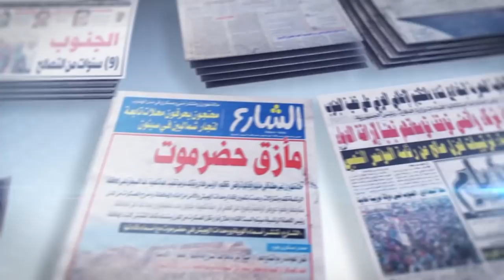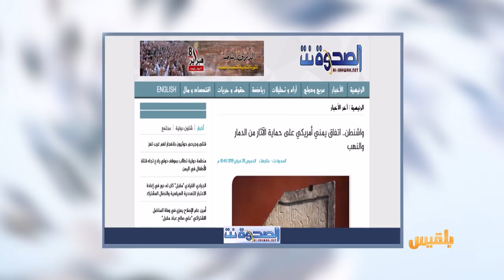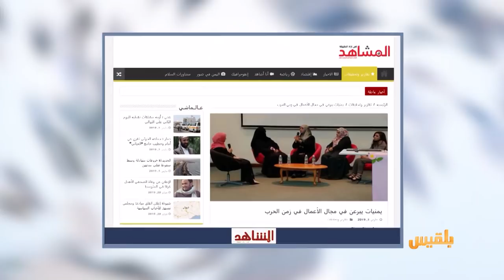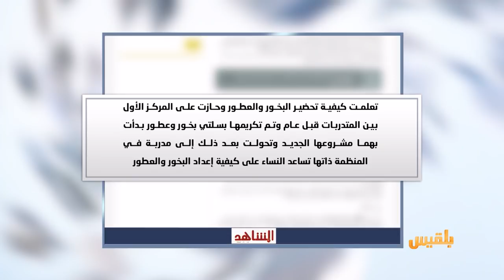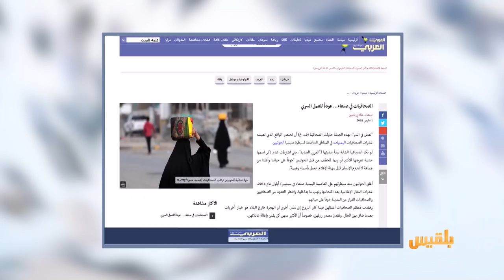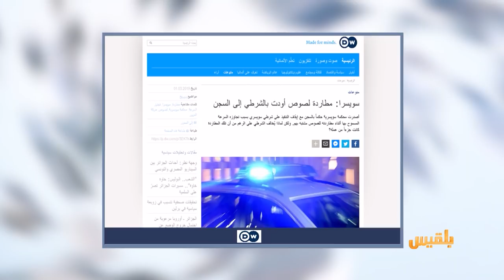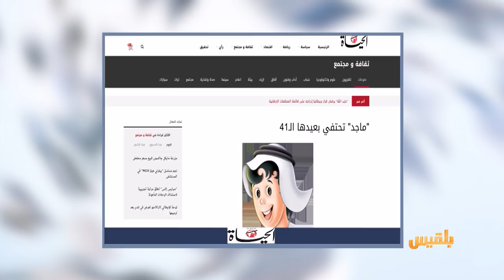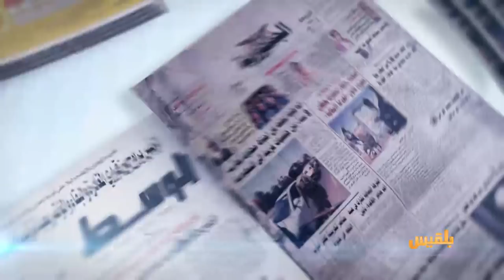كشك الصحافة | 2 - 3 - 2019 | تقديم: سالم باحمران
الصحوة نت
اتفاق يمني أمريكي على حماية الآثار من الدمار والنهب
صحيفة ماري كلير البلجيكية
اليمن يحتل المركز الثامن بين الدول الأكثر خطورة على حياة المرأة
d w
ومن أخبارنا المنوعة
مطاردة لصوص أودت بالشرطي إلى السجن..